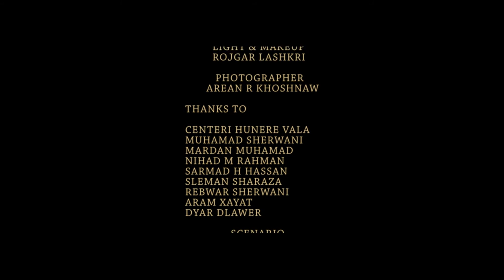SRUD HATEM DWRI 2016 mp4